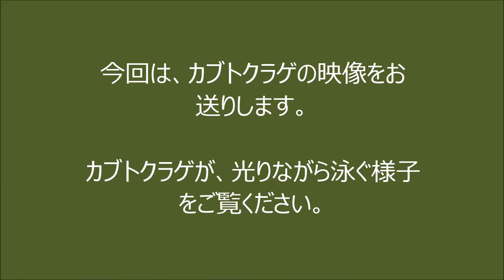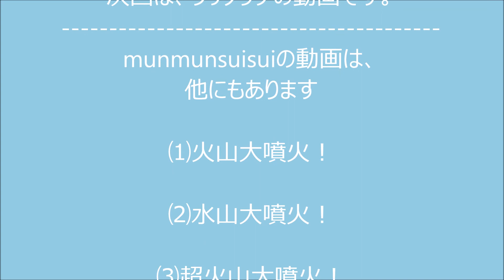カブトクラゲが泳いでいる…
カブトクラゲの映像を撮りました。